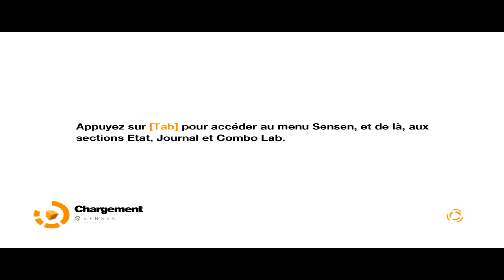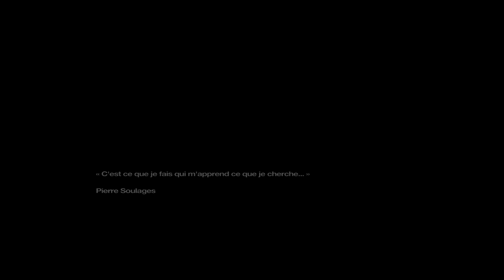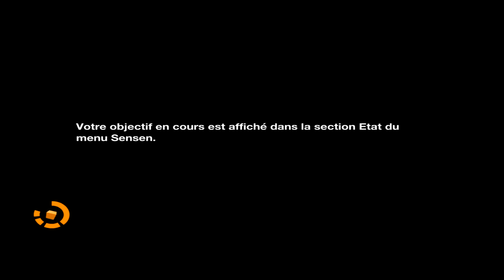Let's Play Remember Me Episode 1: Bienvenue dans le Néo-Paris(Gameplay en Français :D)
Yo tout le monde c'est Skread et on se retrouve aujourd'hui pour mon 1er épisode de mon Let's Play sur Remember Me j'epère que ca vous feras plaisir d'autre vidéos vont suivre :p

Au programme:
1.Une héroinne sexy
2.Des blagues de merdes :p
3.De l'humour
4.Une pésentation vite fais de ma chaîne